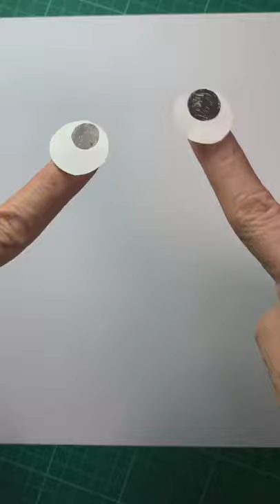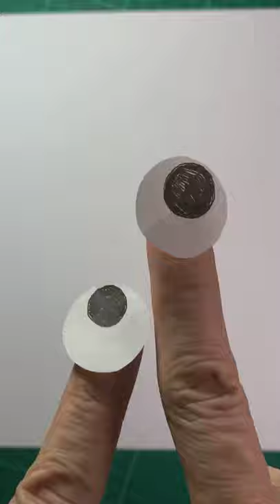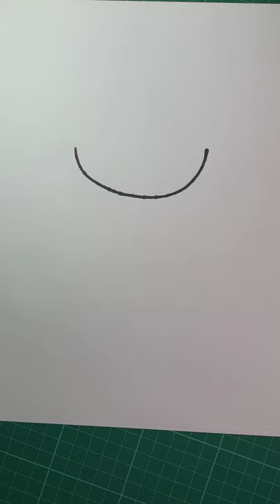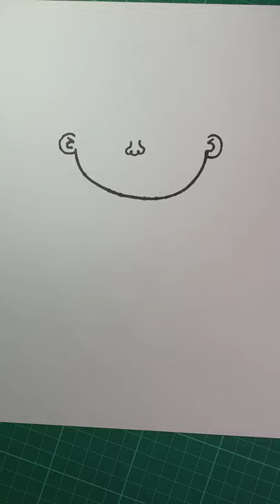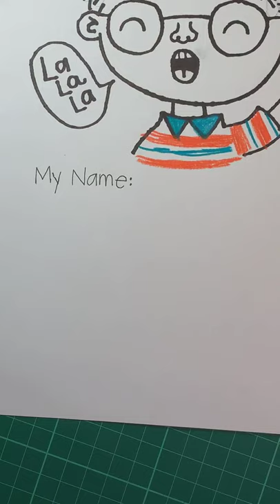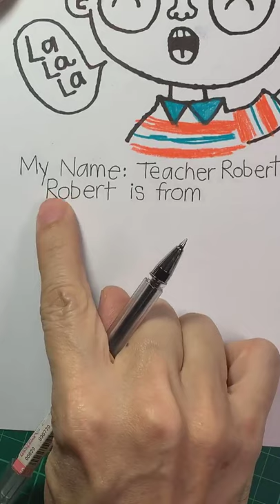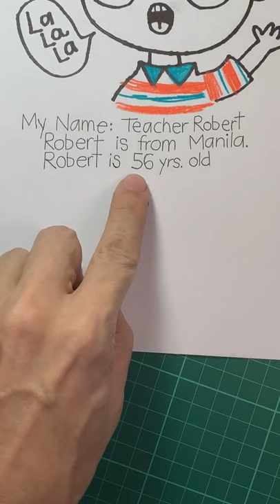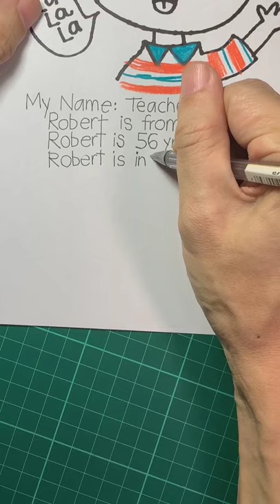Create a self portrait!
Real time FUN drawing / art instructions guide for kids